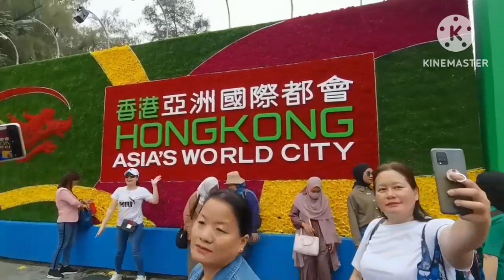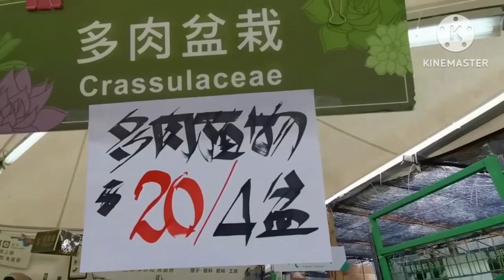FLOWER SHOW @ HONG KONG VICTORIA PARK 2023 || RA QUEL VLOG